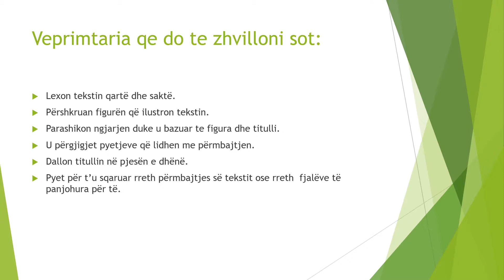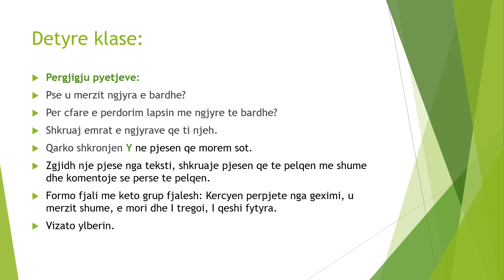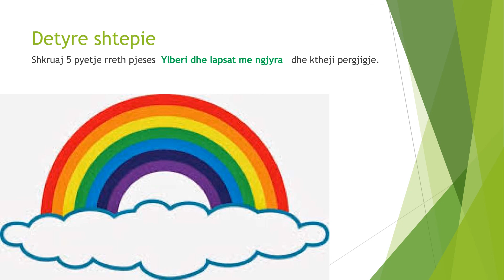Lexojme, analizojme rrokje, fjale e fjali - ABETARE 1